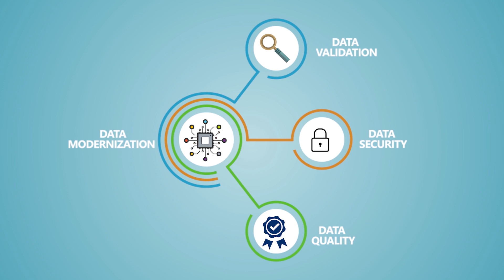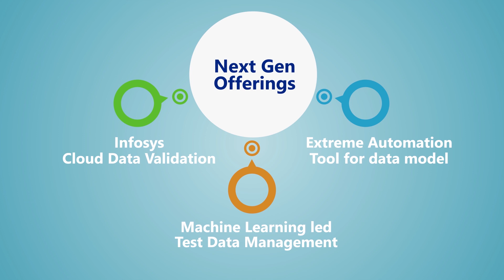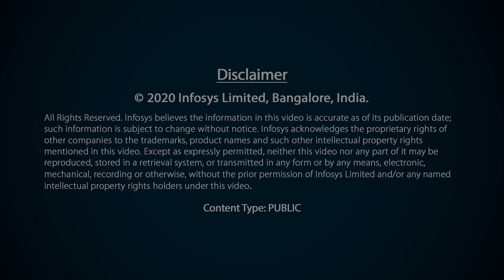Infosys Data and Analytics Testing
Traditional technologies are reaching a tipping point in handling huge volumes of data, which has no boundaries, and is increasing multifold. Customers across the world are migrating to cloud-based data warehouses to handle the immense amounts of data that is being generated from a variety of sources. Organizations are facing multiple challenges like complex data validation at every checkpoint in cloud, data security in non-production environments, compliance adherence, data masking and provisioning in cloud, data quality of packages, right data for operational activities and customized data solutions and artifacts for clients who have just embarked on the data modernization journey.

 Infosys Data and Analytics Testing offering enables an organization to address these challenges and has focused offerings for all data related use cases. It establishes a robust process and a controlled data validation strategy. The offering leverages Infosys IPs and open source tools to uncover data anomalies early in the phase and fast-track the entire QA cycle.